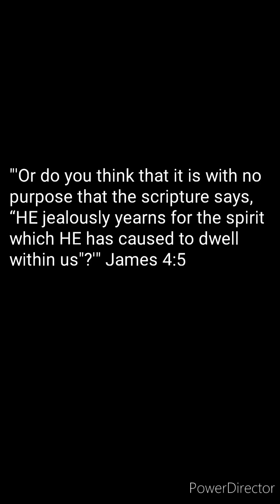Why Some Prayers Of Believers Go UnAnswered